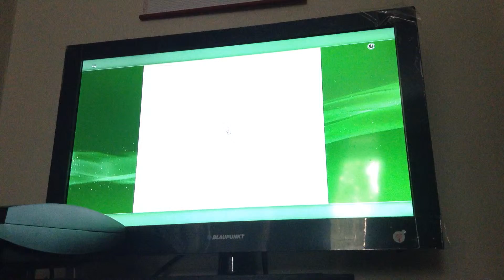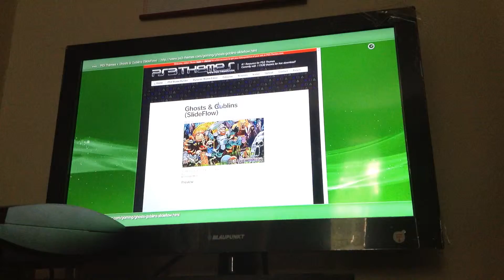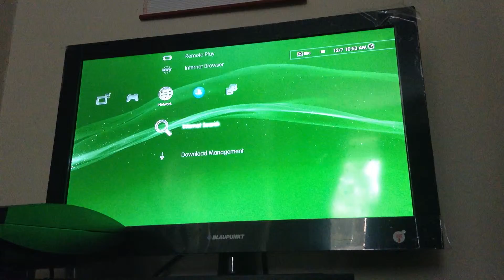How to get FREE PS3 themes!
And could you beat up the like button that would be great. Also when you are trying to download it,it may take a few secs to load all of the website.